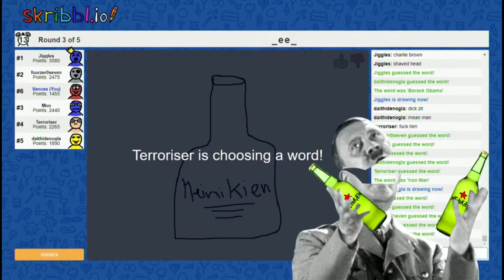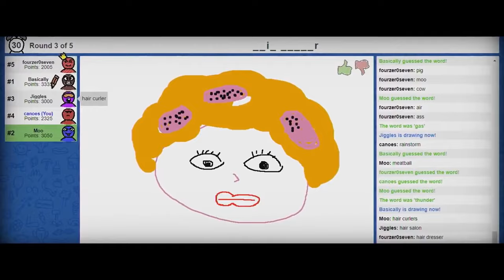Terroriser Voice Impressions Compilation